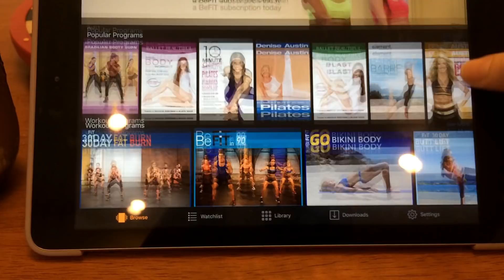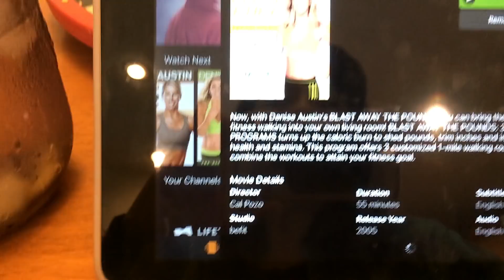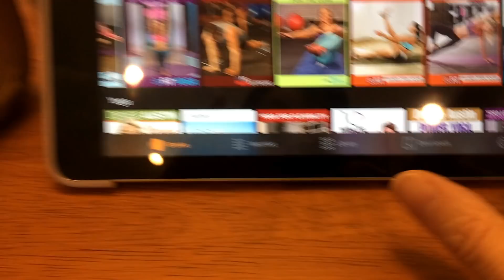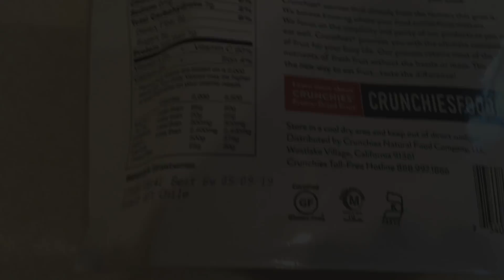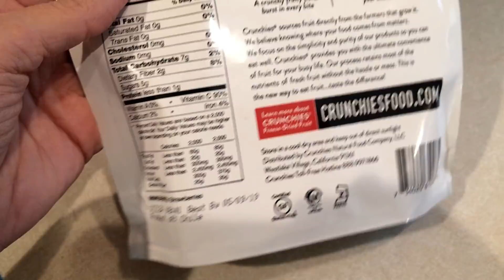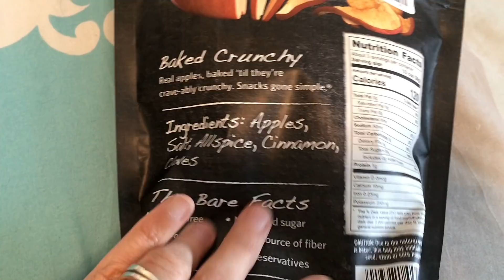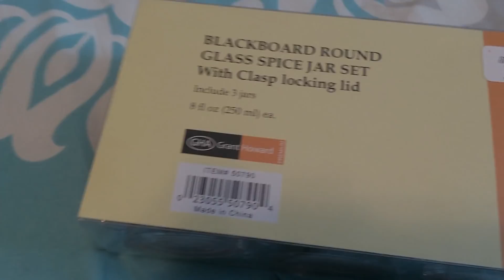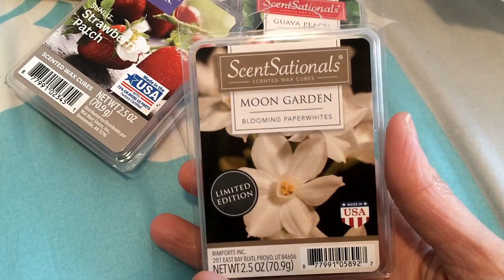Day in the Life | Let’s Catch up!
Hi I'm Jess! I am a wife and mother working outside the home following the Weight Watchers program.  Please follow along my Weight Watchers Journey to Healthy!

MORE VIDEOS YOU MAY BE INTERESTED IN

Products I Love

Want to try the Teami Detox Tea or other Teami products?  and use the code JESSWW to receive 10% off your order OR use the code WW15 to receive 15% off of orders over $24.

Some videos may contain products that were sent to me to test, but I will always give my own honest opinions. I have never accepted payment for a review. This adds no extra expense to you. I appreciate your support of this channel!